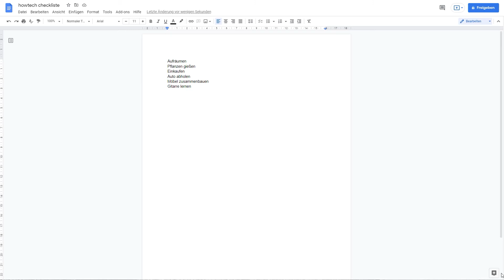Google Docs: Checkbox einfügen | To-Do Listen mit Kästchen erstellen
Heute werdet ihr lernen, wie ihr eine Checkliste in Google Docs erstellt.

Erstellt ihr gerne Listen um produktiv zu sein? Dann macht daraus doch gleich eine Checkliste. Mit dieser könnt ihr erledigte Aufgaben gleich abhaken und behaltet so die Übersicht.

➡️ Öffnet als erstes ein Google Docs und erstellt eine normale Liste.
➡️ Markiert jetzt eure Liste.
➡️ Klickt dann auf die drei Punkte hier oben
➡️ Wählt hier dann die Checkliste aus.
➡️ Alternativ könnt ihr nach dem Markieren auch Strg + Umschalt + 9 drücken.
➡️ Ihr könnt jetzt einfach jeweils in das Kästchen klicken um eine Aufgabe abzuhaken.
➡️ Die erledigte Aufgabe wird dann auch durchgestrichen.

Jetzt steht eurer Produktivität nichts mehr im Wege.

❓💬 Über welche Google Docs-Funktionen möchtet ihr mehr erfahren? Schreibt uns gerne eure Fragen in die Kommentare.